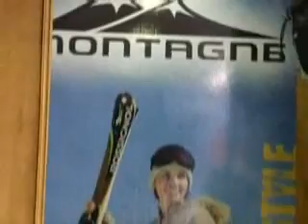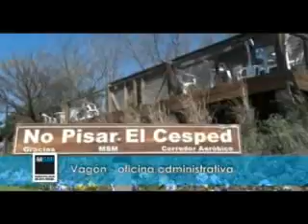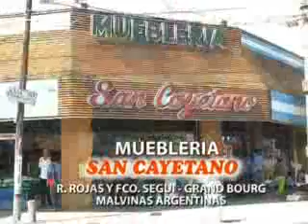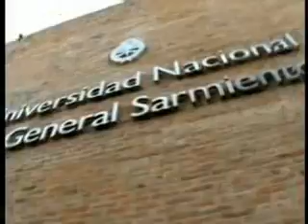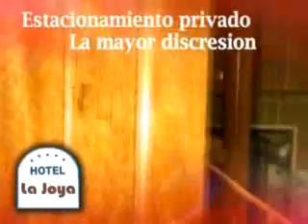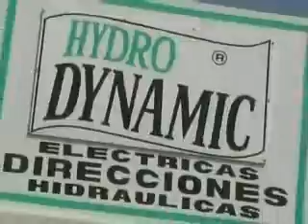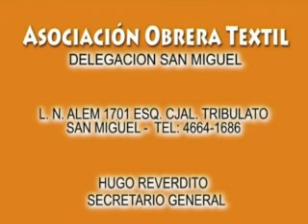El Embudoo 27 10 11